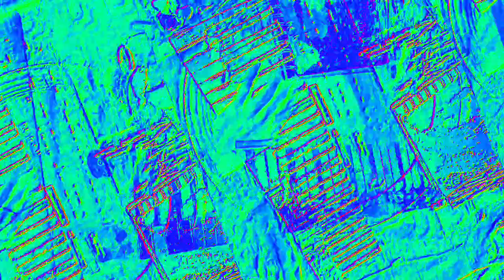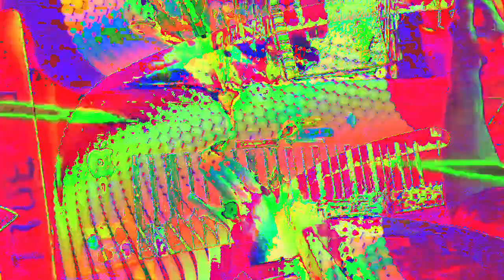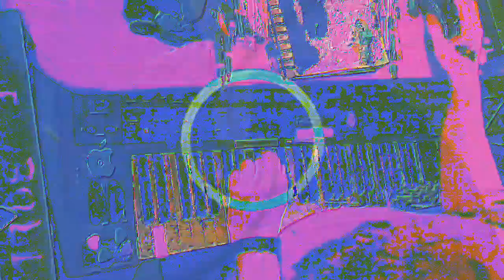Movie 23 02 16 16h36m01s 6:06 minute videos of mixed performances. *Photosensitivity Warning*